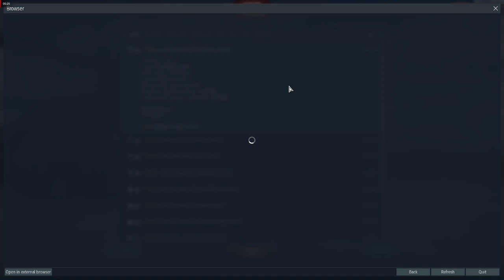jan08102006 proof of report 2 8 2022